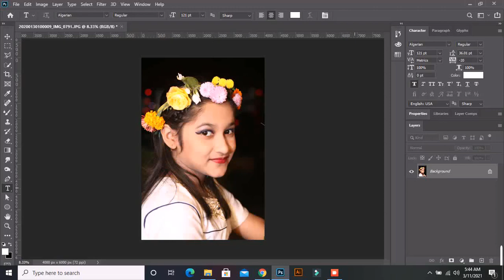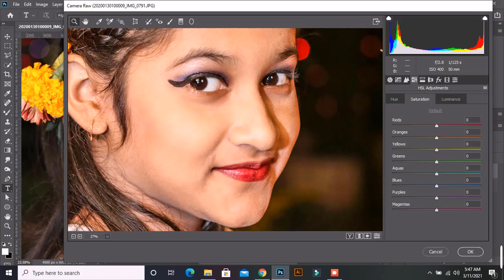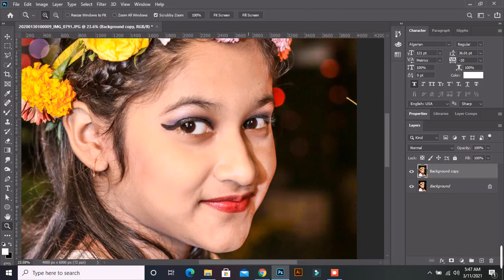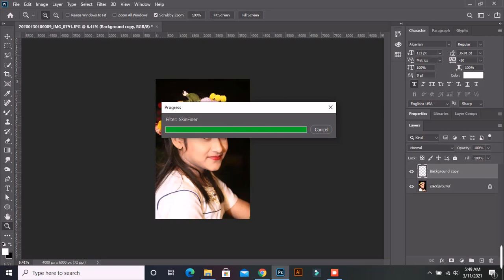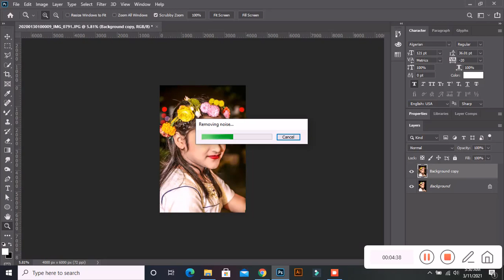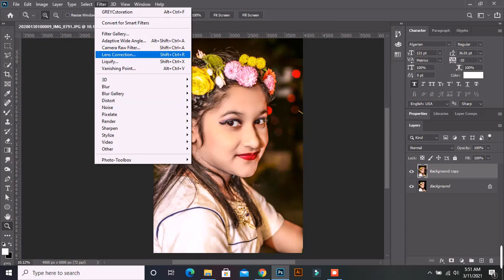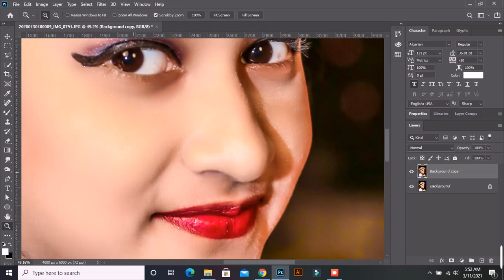adobe Photoshop Tutorial : How To retouching In Wedding Photos 2021 bangla video